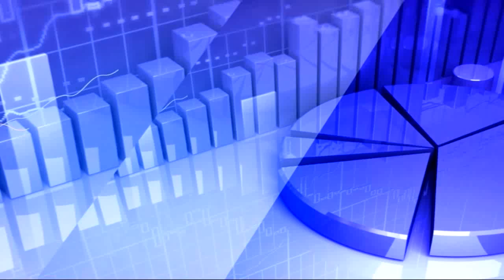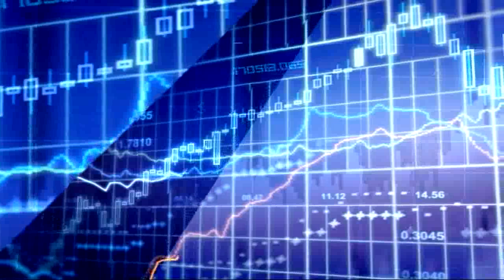20th April 2020 TV5 Money Closing Report